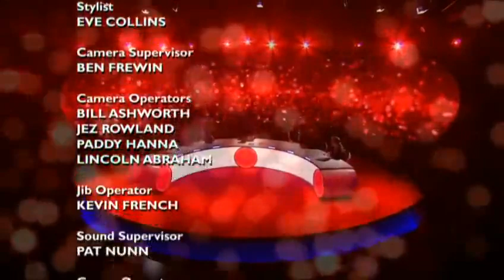Comedy World Cup S1 E6 October 20 2012